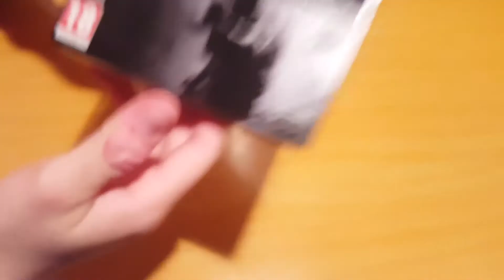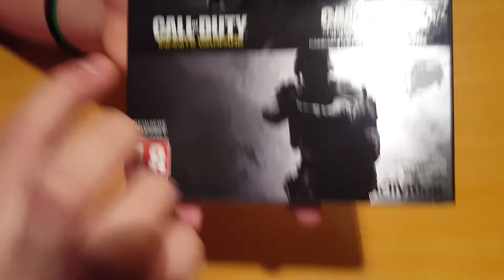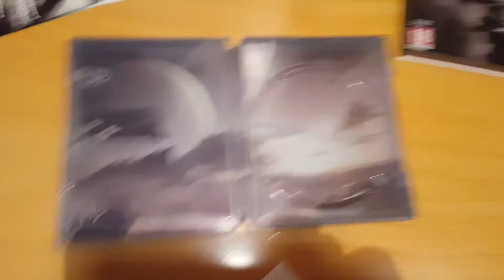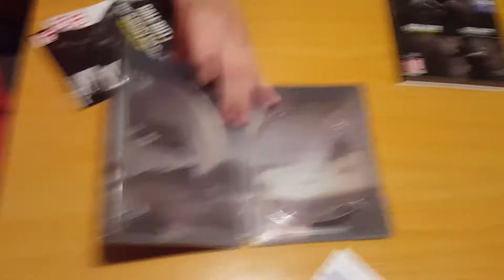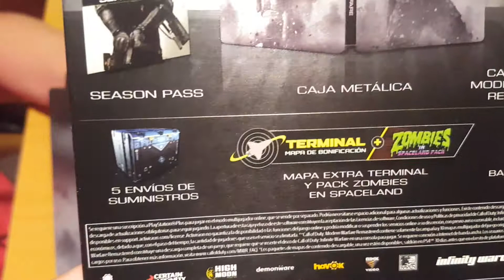UNBOXING CALL OF DUTY LEGACY PRO EDITION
ESPERO QUE  AYAS PASADO UN BUEN RATO  PODIDO REÍR Y APRENDER

NO OLVIDES¡
 ESTOY ENCANTADO DE HACERLO ES GRATIS Y PARA MI ES UN GRAN PLACER MIL GRACIAS